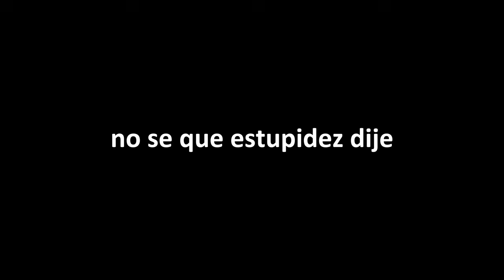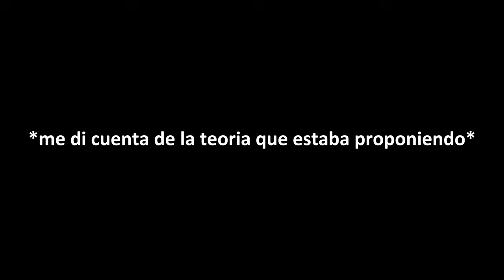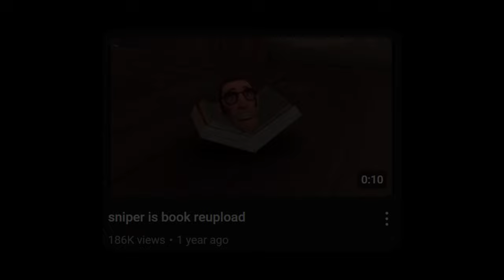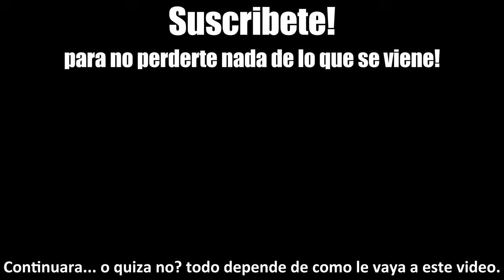El oscuro secreto del Garry's Mod de Gunslingerpro2009 (GMOD ARG)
Hoy voy a analizar el caso de gunslingerpro2009, un arg de garrys mod/gmod que tiene que ver con una persona que tiene total control sobre npc's que tienen vida propia, este arg realmente se me hizo interesante ya que se parece a args como badwatervideos2009 o classic gm videos, pero siento que este tiene un acercamiento especial.